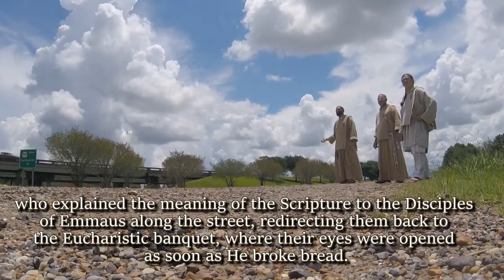Friars (Poor Friars) Charism (excerpts from the Statutes No.1)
The Community is approved by the Catholic Church ad exp. on the May 30, 2014, with an Episcopal Decree. “OUR CHARISM FOR EXCELLENCE other than contemplation, is going out onto the streets in simplicity, poverty and a professional nature, to invite souls to the Catholic Sacraments especially that of Holy Confession and Holy Communion. OUR MISSION (that is, our work) is : to announce to the world ‘Christ died and Resurrected’ through poor leaflets, but firstly through our example of life. Could you help us to do so, with ‘your life’? Jesus says: “No one has a greater Love than this: to give his life for his own friends” (John 15: 13)! “the harvest is rich but the laborers are few” and the world is big to go around; would you like to “travel with us in providence”, to announce the Savior to the world, first with your life and then with words? Write, the the prize is great (cf. Matt 19:21.27-30)! Reflect, now is the time to act!